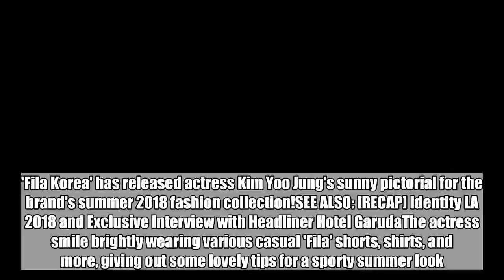Kim Yoo Jung flashes a sunny smile for 'Fila Korea's summer collection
'Fila Korea' has released actress Kim Yoo Jung's sunny pictorial for the brand's summer 2018 fashion collection!SEE ALSO: [RECAP] Identity LA 2018 and Exclusive Interview with Headliner Hotel GarudaThe actress smile brightly wearing various casual 'Fila' shorts, shirts, and more, giving out some lovely tips for a sporty summer look. Meanwhile, Kim Yoo Jung was recently diagnosed with hypothyroidism while filming her new JTBC drama, 'First, Clean Passionately'. Since then, she has recovered her health enough to resume filming. Check out Kim Yoo Jung's refreshing pictorial below.  Kim Yoo Jung,fila,